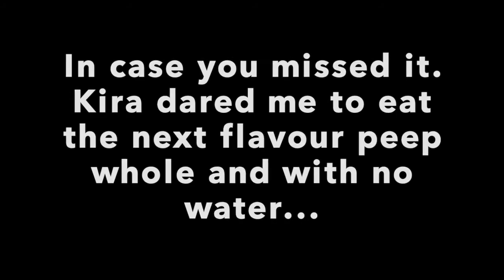International Food // Peeps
Another Type of International Food!!
Let me know if you've ever had Peeps before?
Do you like them or not?